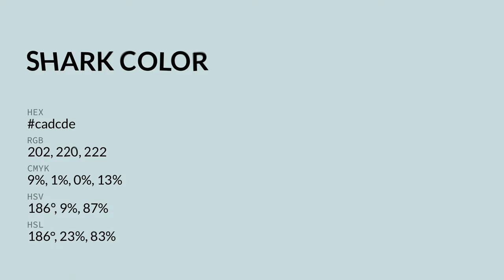Shark color cadcde hex color - Green color - Warm color cadcde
What color is Shark ? cadcde hex color - Green color - Warm color cadcde

Hex cadcde Color Code is also known as Shark color.

Hex cadcde Color code in RGB color code model is created after adding 79.22% red color, 86.27% green color and 87.06% blue color.
Hex cadcde Color code in CMYK color (process color) code model is generated after subtraction of 9% cyan, 0% magenta, 0% yellow and 12% black.